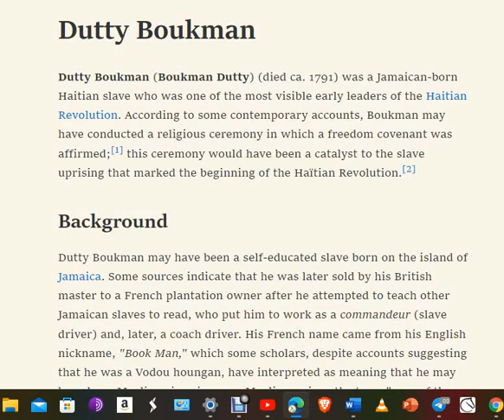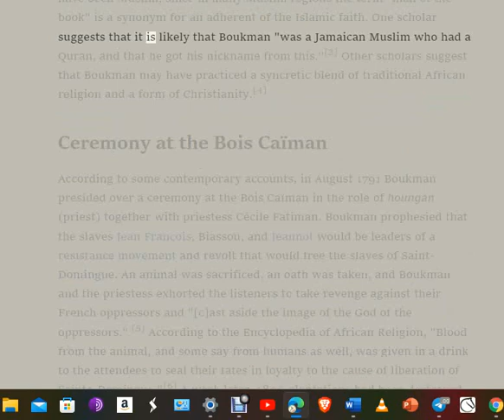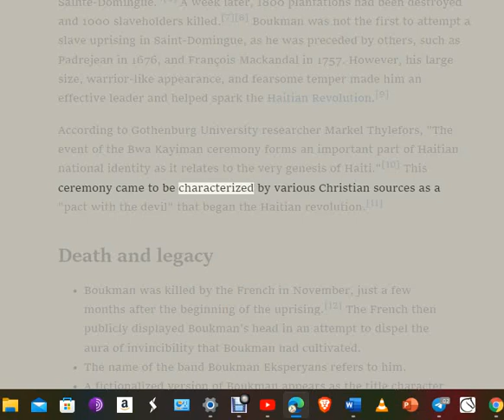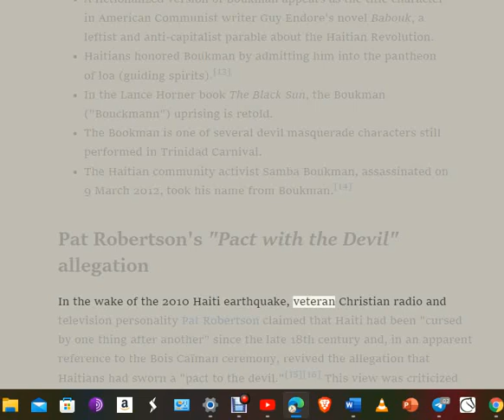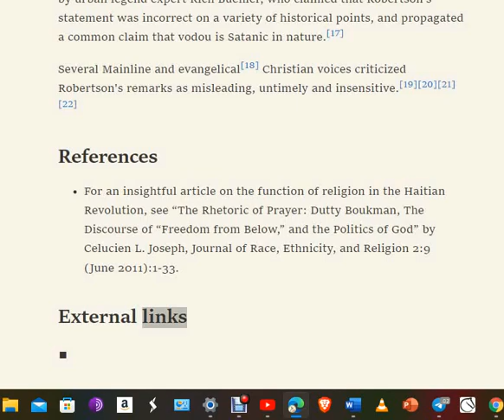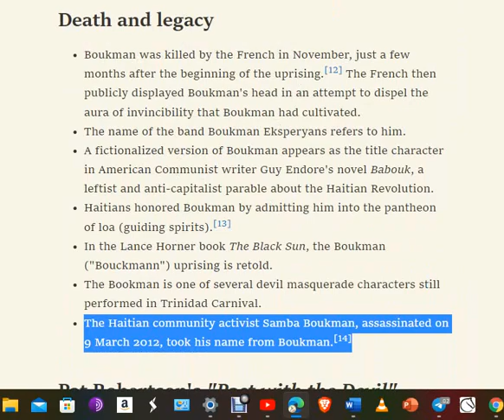🟢 West Indian Liberation: DUTTY BOUKMAN of the Atlantic World 🔥🔥🔥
🟢 Dutty Boukman (Boukman Dutty) (died ca. 1791) was a Jamaican-born Haitian slave who was one of the most visible early leaders of the Haitian Revolution.

🔴 Dutty Boukman (Also known as “Boukman Dutty“) was an early leader of the Haitian Revolution.Born in Senegambia (present-day Senegal and Gambia), he was captured, enslaved, and transported to Jamaica. ... (All LIES).